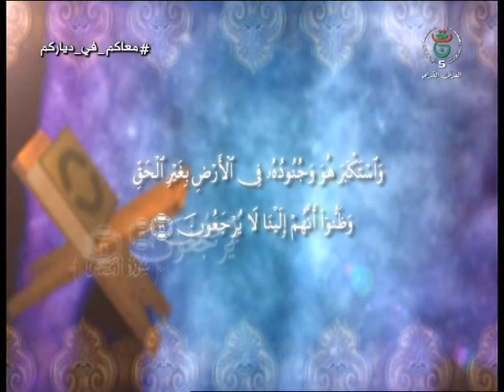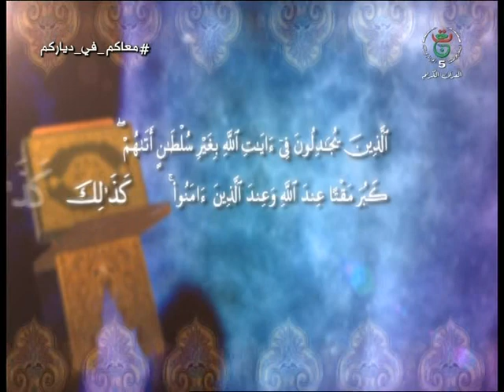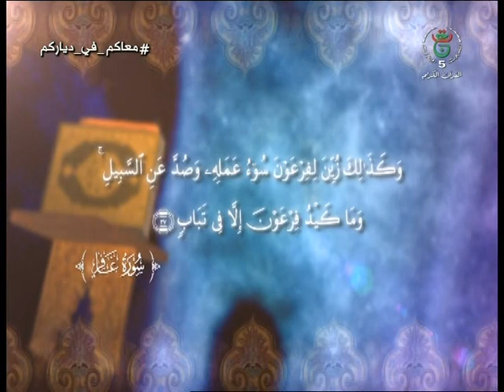قصة سيدنا موسى مع صرح فرعون